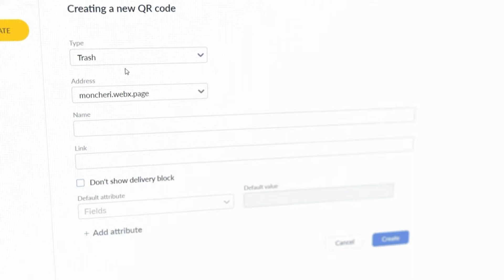WebX.page релиз: QR-код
Как выглядит QR-код знают все. И от обычного штрих-кода его отличает возможность вмещать большие объемы данных (более 4000 символов) и нести информацию о вшитых ссылках. И даже если 30% изображения будет повреждено или камера "смажет" его при сканировании, оно все равно будет считываться корректно.
А вот о том, как сгенерировать такой код для своего сайта вы и узнаете в данном видео.